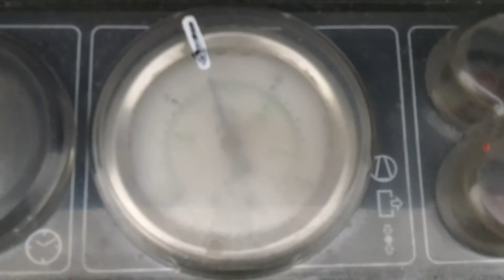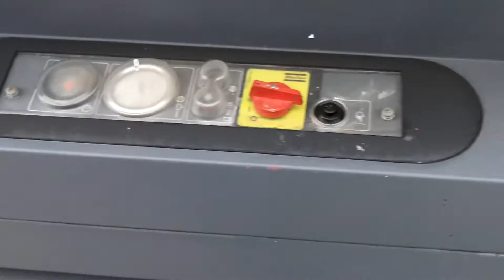Kompresor ATLAS COPCO XAS 137 DD Rok 2011